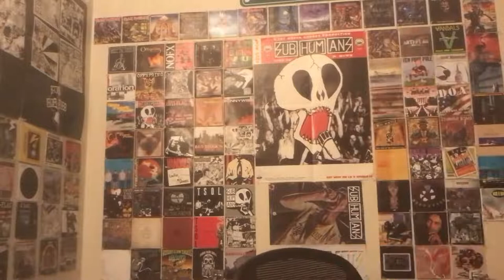Shnootz - Reaction Video (Depeche Mode - Photographic)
What's up, folks! I'm back with another Depeche Mode reaction, and this time we listen to another super-early song from their debut album Speak & Spell. In fact, this song was published (illegally, seemingly) by a different label a year before Speak & Spell came out, so this is actually the first piece of music from Depeche Mode the world heard. Shout-out to the legends once again, and RIP, Andy Fletcher. Cheers.